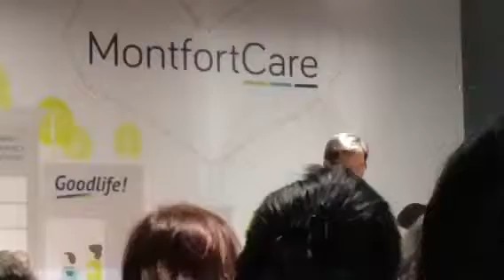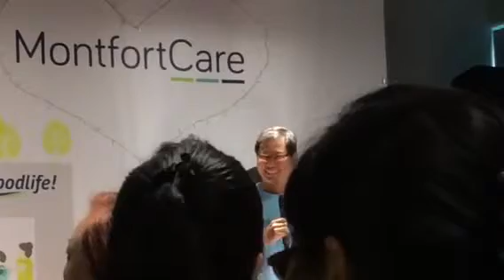Montfort Care Launch - Welcome Address